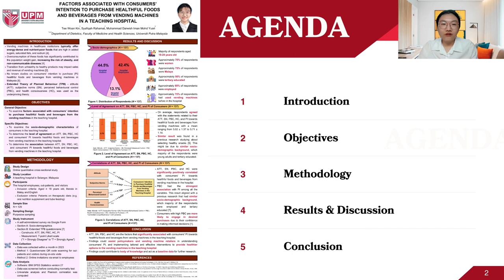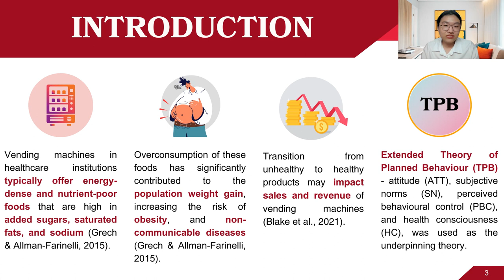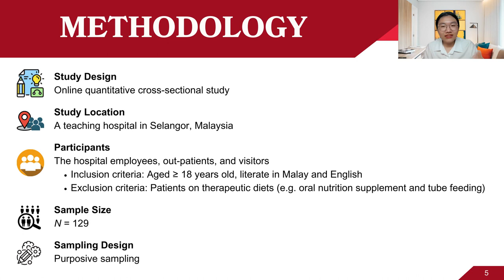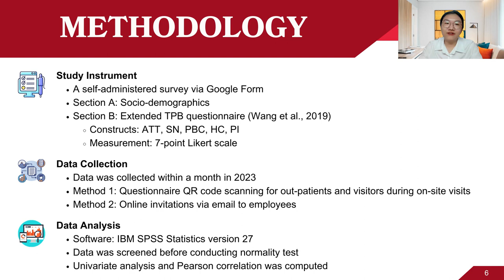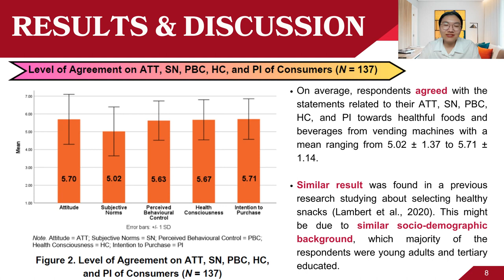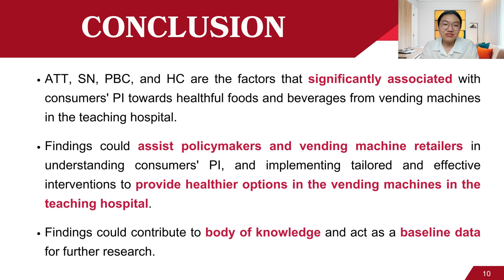NTH116_Tee Woan Kin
Presenter : Tee Woan Kin
Title           : Factors Associated with Consumers' Intention to Purchase Healthful Foods and Beverages from Vending Machines in a Teaching Hospital.